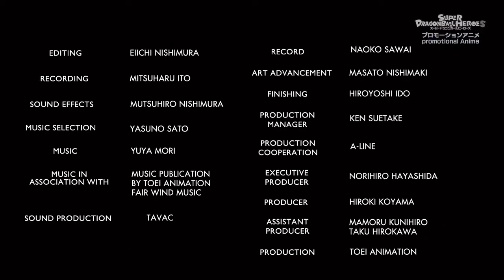SUPER DRAGON BALL HEROES EP 47 ENG SUB